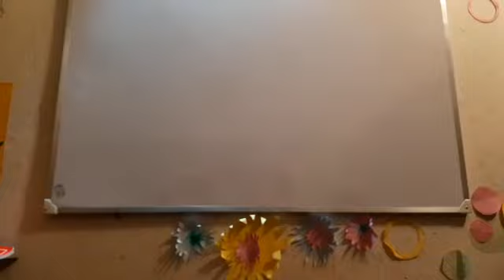Beautiful Writing.,... Beautiful Mind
Video from dp